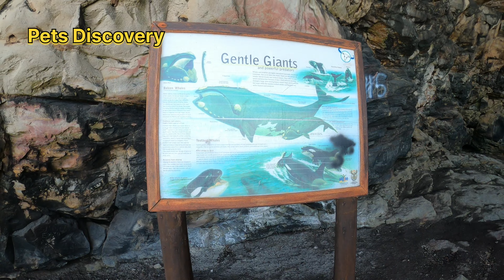Travel tips and reviews | south afric today 2023 | mossel bay south africa | Pets Discovery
Travel tips and reviews
south afric today 2023
mossel bay south africa
Pets Discovery
fishing mossel bay south africa
great white shark mossel bay south africa
great white sharks flee mossel bay after orca attack
great white sharks flee mossel bay after orca attack caught on video
How is South Africa doing now?
What problems does South Africa face today?

Is South Africa still a good place to live?
Is South Africa rich or poor?
breaking news south africa: today
South Africa today match
Crisis in South Africa today
South Africa today holiday
News South Africa today 24/7
5 things happening in South Africa today
South Africa today News
South Africa today youtube
South Africa Today Weather
Latest south african news today
South Africa holidays
South African seasons
South African population 2021
Headlines today breaking News
SABC News today
Breaking news South Africa protests
Headlines today breaking news worldwide
Iol news
Ramaphosa latest News today
Enca News today
What are your best travel tips?
Do and don'ts during travel?
What are the 5 most important things you should do before traveling?
What should be avoided while Travelling?

5 travel tips
Travel tips for beginners
Short travel tips
Is Mossel Bay close to Cape Town?
Is Mossel Bay worth a visit?
Can you swim in Mossel Bay?